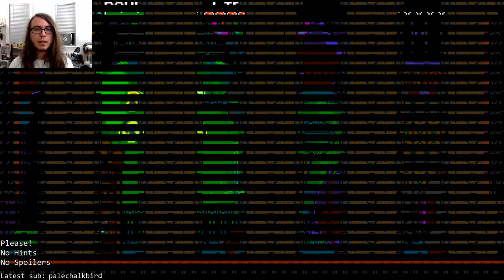Plague Knight (2 of 3)